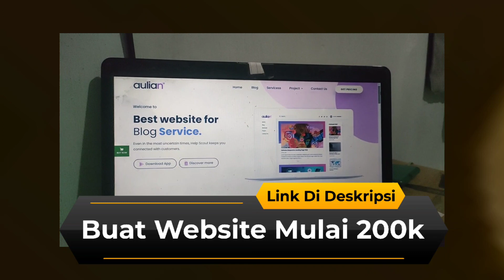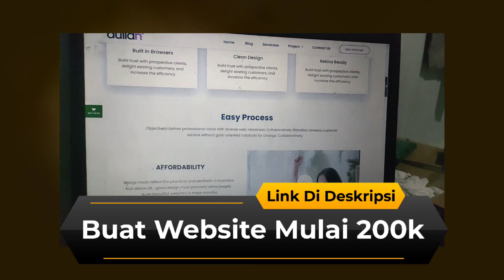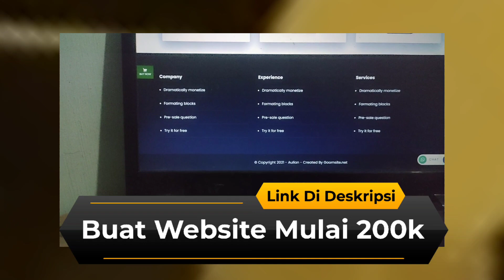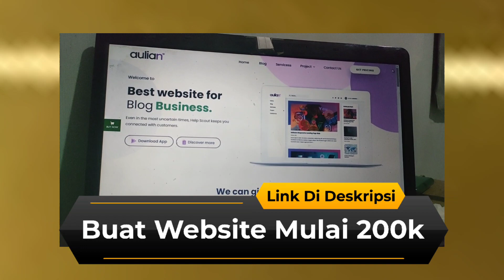Jasa Buat Web Toko Online Murah - Jasa Pembuatan Website Toko Online - Harga Website Company Profile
jasa buat web toko online murah,
jasa pembuatan website toko online,
harga website company profile,
jasa buat website toko online,
jasa toko online profesional,
jasa pembuatan website toko online profesional,
jasa pembuatan website toko online gratis,
jasa pembuatan website tokosatu,
website jasa,
bikin website perusahaan,
jasa pembuatan website sales mobil,
harga bikin website,
harga jasa pembuatan website profesional,
biaya membuat website,
jasa kelola website,
pembuatan website murah,
biaya pembuatan website perusahaan,
jasa web developer,
jasa desain web,
biaya maintenance website,
jasa website company profile,
jasa pembuatan website dan seo,
jasa pembuatan website terdekat,
harga membuat website,